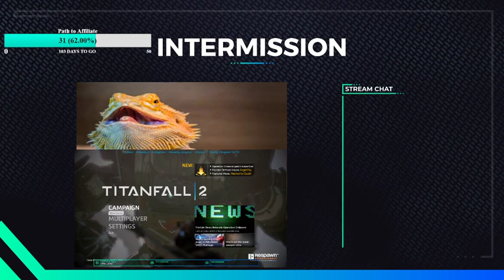Finally Back In This Game w/Jon & Kenny later (Streamed June 23rd, 2020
My first Titanfall 2 VOD, Damn I love this game, might do the campaign on the channel at some point. Streamed as a solo with Jon (from the GTA VODs) and Kenny. Enjoy! Also sorry this video is late, had some things to do and just got to editing it today.

Please Follow me on all of those (especially twitch). Like, sub, and put in the comments what you like about this VOD and what you want me to stream next.

:kaaba: